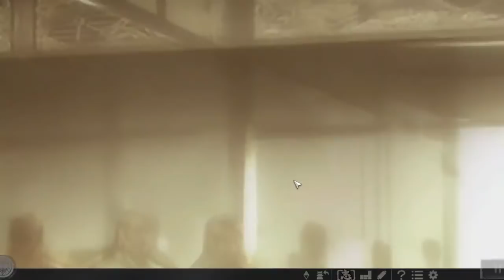【信長の野望・大志PK実況：上杉憲政編02】関東圏から退去はせず！宇都宮に立て籠る上杉憲政、会津軍を吸収していよいよ北条真っ向勝負！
小田原攻略を目標かなー！